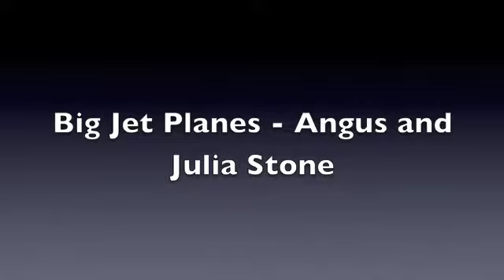big jet planes Video shoot Nyfa Academy school project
a music video for school with the song Big jet plane. not trying to make any money off it , its just homework